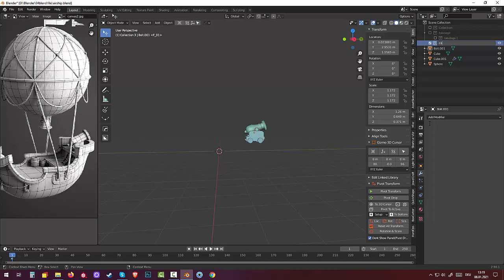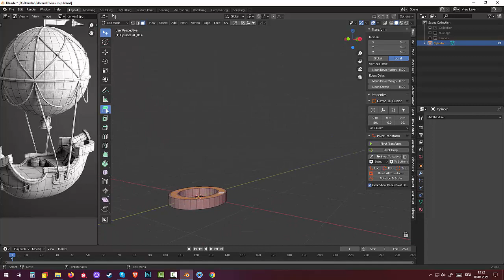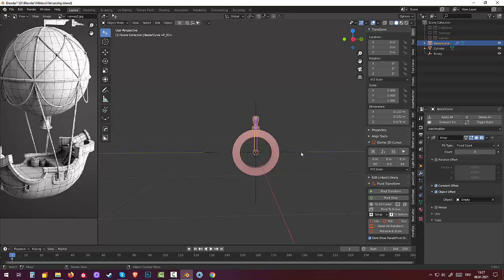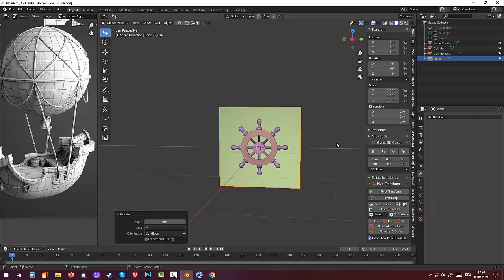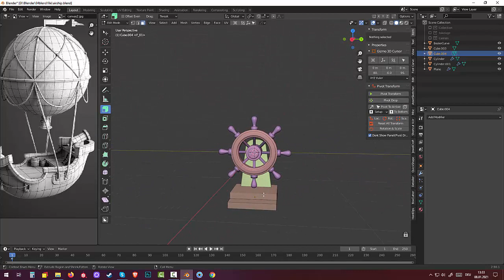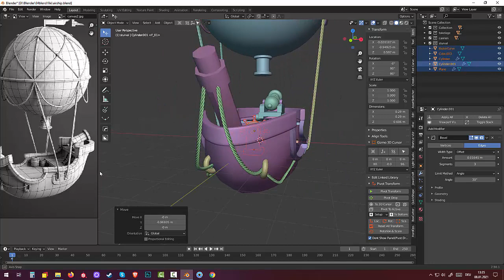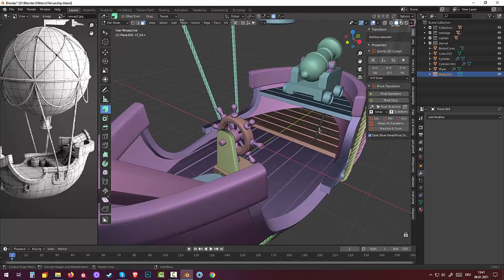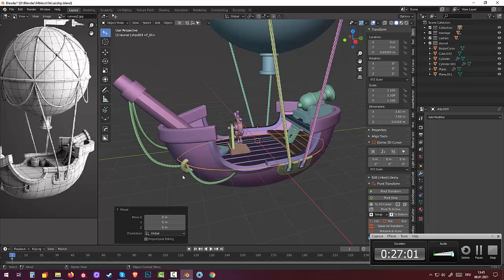141.Blender Hard Surface. Airship(Part8)